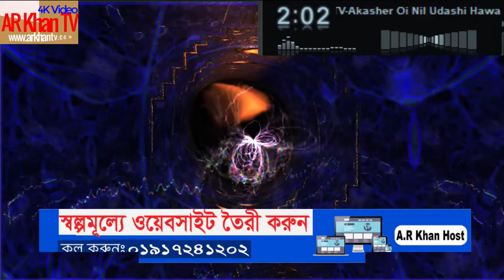Akasher Oi Nil Udashi Hawa (আকাশের ওই নীল উদাসী হাওয়া) Bangla Islamic Song- AR Khan TV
keyword search: Akasher Oi Nil Udashi Hawa,akasher oi nilimay,
akasher oi nil thikanay,akasher oi nile,akasher oi nilachole,akasher oi nil theke,akasher oi nilimay gojol,akasher oi nil udashi hawa islamic song,
tumi akasher oi nilimay,ami valobashi akasher oi nil,nil akasher oi kole,
oi nil akasher pare,nil akasher oi dur sima,nil akasher oi megher ghore,
উদাসী শারমিন 2020,উদাসী_শারমিনের_2020_সেরা_গান,akashe onek tarar vire,akash eto meghla jeo nako ekla,akash banerjee,akashete lokkho tara,
akash hobo nil song lyrics,akash hoye jao,akash hote chad memes,b h akash,

আরও সুন্দর সুন্দর ও মজার, মজার ভিডিও দেখতে Video Bazar চ্যানেলটি Subscribeকরে একটিভ করে নিন।